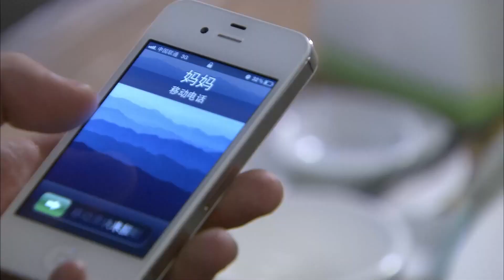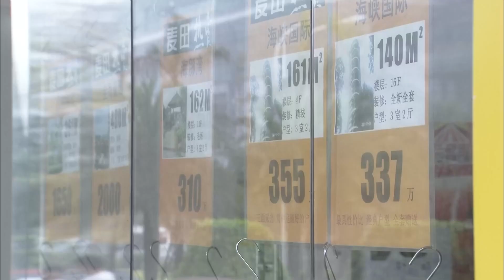女友和好兄弟被撞破，窮小子買醉發酒瘋，三十年河東三十年河西，多年後華麗歸來！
女友和好兄弟偷情被撞破，窮小子買醉發酒瘋，三十年河東三十年河西，多年後華麗歸來！
His girlfriend and good brother have an affair, and the poor boy got drunk and went crazy！
【劇名|】青春的顏色|Waiting to Bloom
【劇情簡介】
该剧是一部“在蜗居里看流星雨”的偶像剧，最大的特点就是“接地气”，剧中江铠同与张翰上演了一段颇为纠结的青春恋情。《青春的颜色》讲述了一群大学生初入社会后面临的种种挑战、诱惑和迷茫。剧中，张翰饰演的刘亦名和江铠同饰演的女主角孟妮本是一对恋人，但在毕业后，两人面临生活压力的同时，感情也突生变故